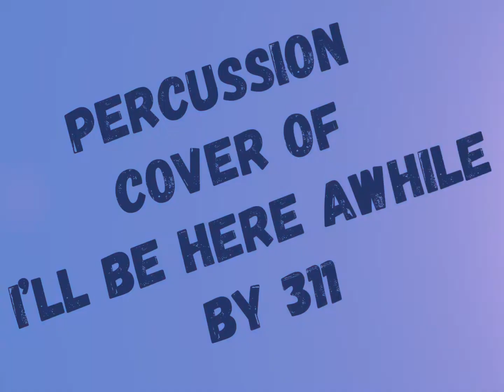Percussion cover of I’ll Be Here Awhile by 311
This series will explore percussion-heavy covers of some of my favorite songs.  It’s a great excuse for me to experiment with all of these fun percussion instruments I keep in the studio.  They will be part acoustic covers, part percussion experimentation.

This video is my cover of 311’s I’ll Be Here Awhile.  311 is one of my favs and this one is a great song of theirs.